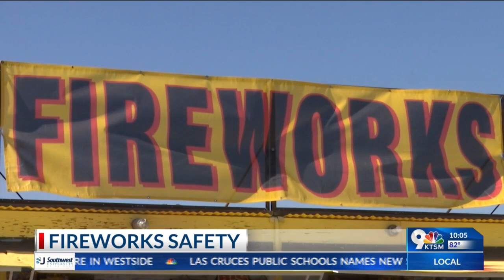Firework safety tips to know this Fourth of July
Fourth of July is drawing closer and officials from the El Paso Fire Department and El Paso County are offering tips to ensure a safe holiday.